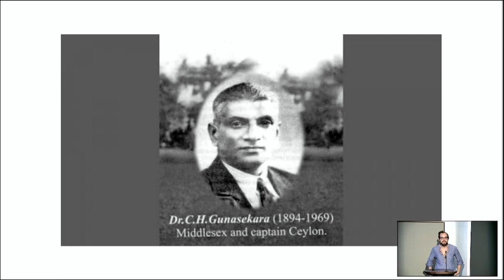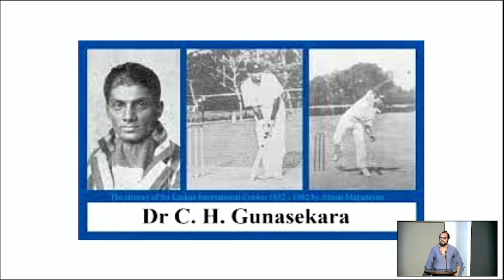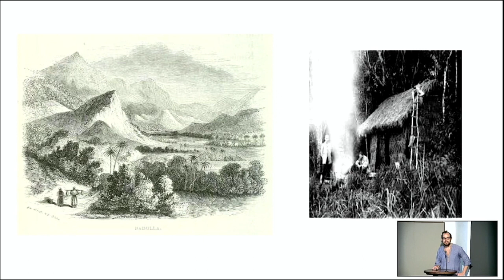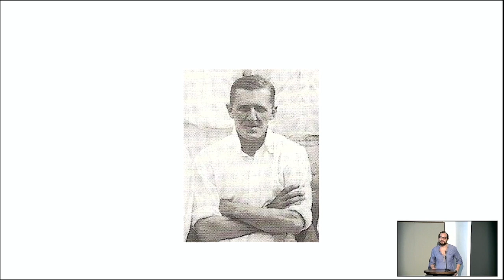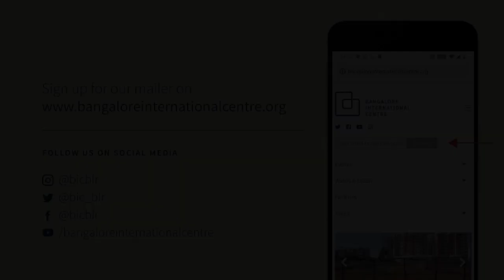Swashbuckling Sri Lankan Cricketers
Scholarship and Storytelling. Nicholas Brookes in conversation with Sharda Ugra.

From Sathasivam to Sangakkara, Murali to Malinga, Sri Lanka can lay claim to some of the world’s most remarkable cricketers – larger-than-life characters who thumbed convention and played the game their own way. More so than anywhere else in the world, Sri Lankan cricket has an identity. This is the land of pint-sized swashbuckling batsman, on-the-fly innovators and contorted, cryptic spinners.

On the field of play, Victorian ideals of the past collide with madcap tropical hedonism to create something dizzying. Cricket is Sri Lanka, and Sri Lanka is cricket. We all know the story of the ’96 World Cup: how a team of unfancied amateurs rose from obscurity to the top the world, doing so with such swagger that they changed the way the game was played. Yet the lore of Sri Lankan cricket stretches back much further.

In the early days, matches between colonists and locals imbued cricket with a nationalistic drive. Ashes-bound ships stopping over in Colombo brought the world’s biggest stars, from Bligh and Bradman to Grace and Grimmet. More recently, Sri Lanka has had to face the triumphs and tragedies that come when cash flows freely into the gentleman’s game.

An Island’s Eleven tells this story for the first time, focusing on the characters and moments that have shaped the game forever. The book recently won the MCC & Cricket Society Book of the Year.